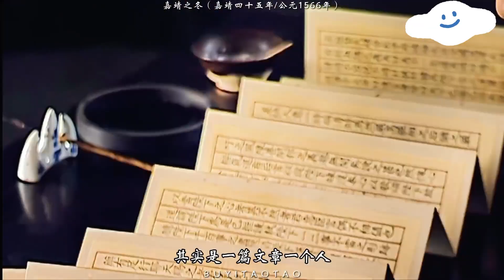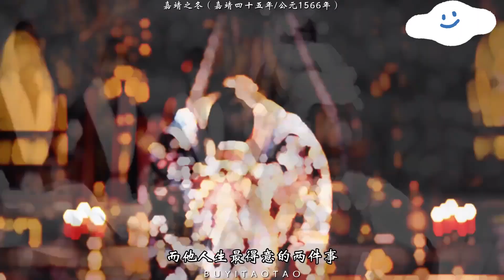【嘉靖之冬】"六品小官海瑞與大明萬壽帝君"歷史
【嘉靖之冬】"六品小官海瑞與大明萬壽帝君"